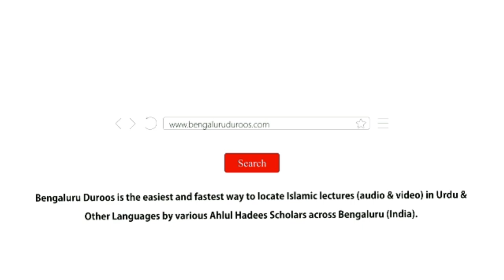Saf-e Awwal Aur Farz Namaaz Ke Intezaar Ki Fazeelat | Shaykh Abdul Azeem Madani